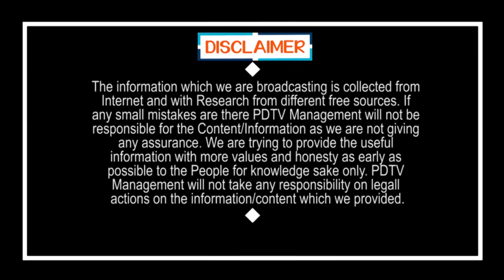CM Jagan New Rules For Lock Down Exit | లాక్ డౌన్ ఎత్తేసిన తర్వాత జగన్ రూల్స్ ఇవే | PDTV News